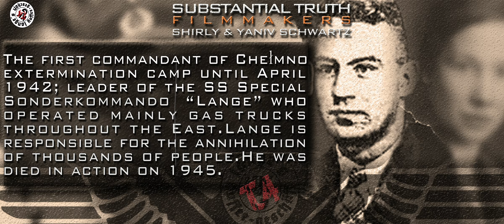Who are you HERBERT LANGE?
Imagine the Starbucks trucks as  gas vans ...
Imagine the host of your local coffee shop as a vicious SS officer...

SO TELL ME, HOW DO YOU LIKE YOUR COFFEE?